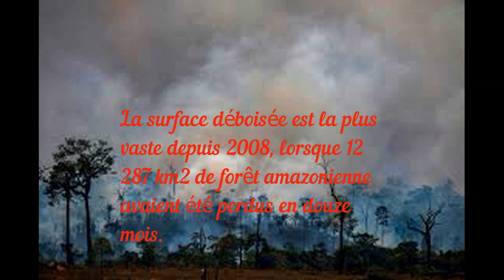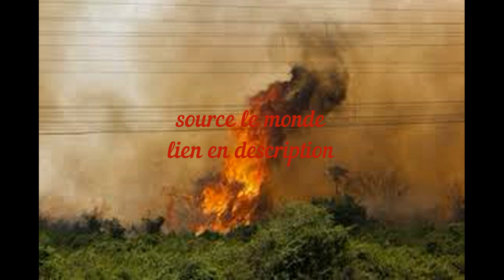Amazonie : plus de 10 000 km2 déboisés en un an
lien source
: plus de 10 000 km2 déboisés en un